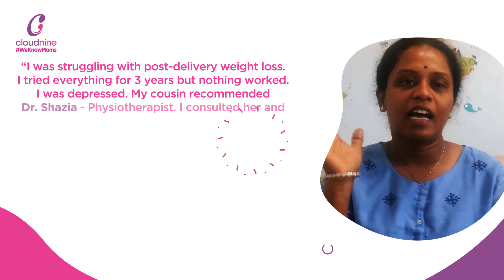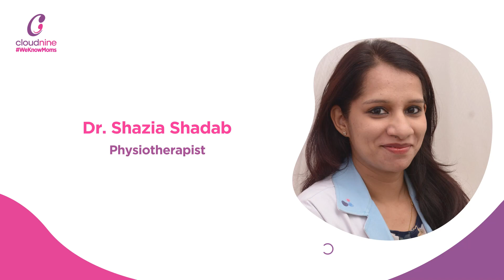Mrs Lakshmi I Cloudnine Hospitals, Bengaluru I Testimonials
Watch the video to know what Mrs. Lakshmi had to say!

Join now and be a part of the Cloudnine community to attend the session and be updated on all the upcoming informative webinars